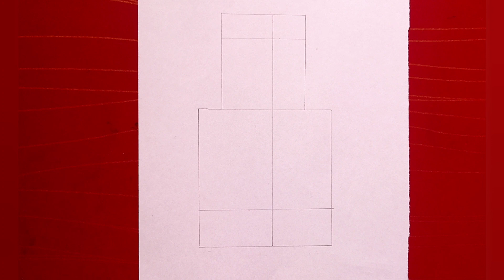Hijab girl || pencil sketch || for beginners || how to draw